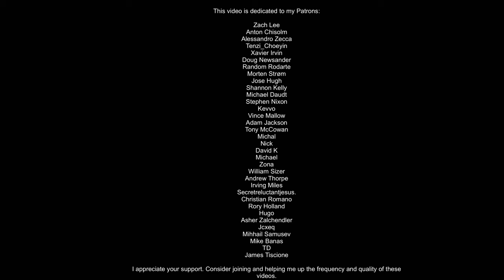Keep Your Heels Up! Rookie Mistake #11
This is a mistake I see many skaters, beginner and more experienced, commit. If you're dropping your heels when you skate (mainly on your rear foot), you're missing out on a lot of pop, power and control.

Let me know which tricks you’d like to learn in the comments.

This video is dedicated to my Patrons:

Zach Lee
Anton Chisolm
Alessandro Zecca
Tenzi_Choeyin
Xavier Irvin
Doug Newsander
Random Rodarte
Morten Strøm
Jose Hugh
Shannon Kelly
Michael Daudt
Stephen Nixon
Kevvo
Vince Mallow
Adam Jackson
Tony McCowan
Michal
Nick
David K
Michael
Zona
William Sizer
Andrew Thorpe
Irving Miles
Secretreluctantjesus.
Christian Romano
Rory Holland
Hugo
Asher Zalchendler
Justin H
James Tiscione
Jcxek
Mihhail Sumasev

I appreciate your support. Consider joining and helping me up the frequency and quality of these videos. You can check it out here:

Another way to contribute is by purchasing from my brand, Collage Skateboards. We have a variety of decks and t-shirts available. Each purchase helps us grow, and funds our upcoming video project.